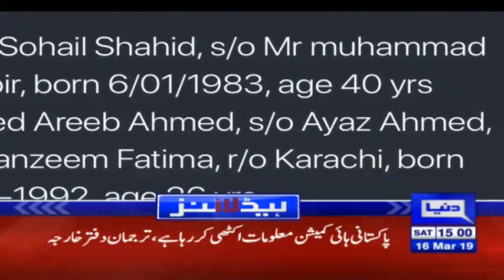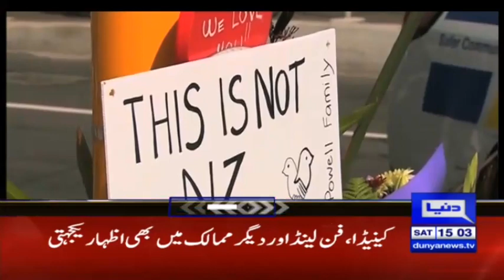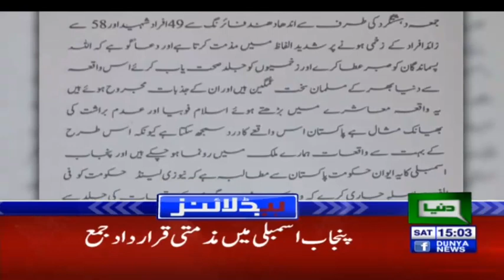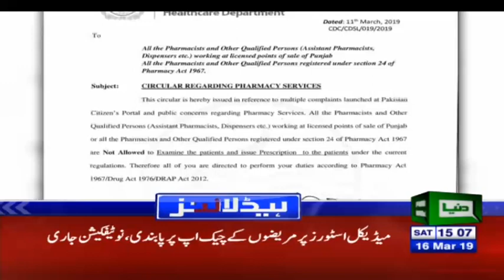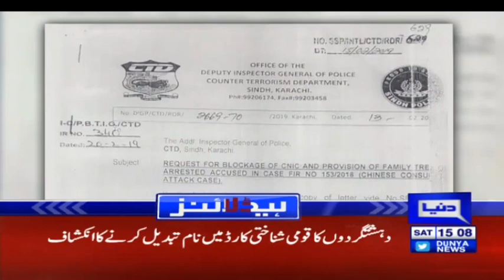Australian Senator Hit By Egg After Racist Comments | Headlines 3 PM | 16 March 2019 | Dunya News